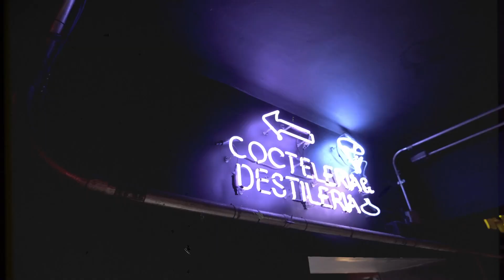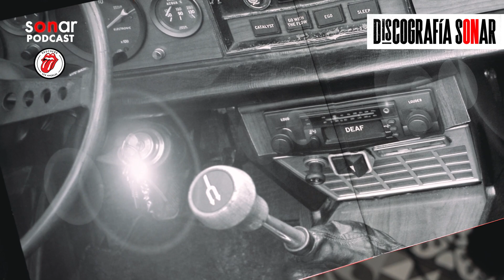Queens of the Stone Age - Songs for the Deaf | Discografía Sonar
El disco que puso a Queens of the Stone Age en el sitial que se encuentran el día de hoy. En este capítulo, Alfredo Lewin y Fernando Mujica repasan el tercer disco de la banda lanzado en 2002, "Songs for the Deaf".